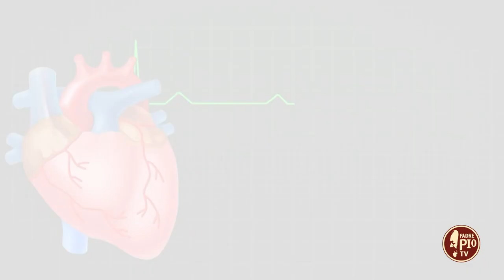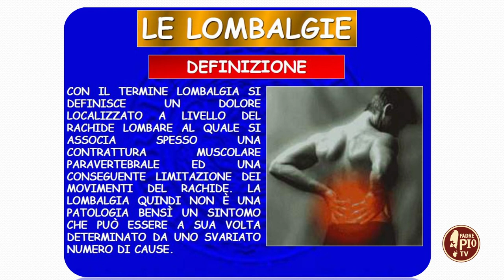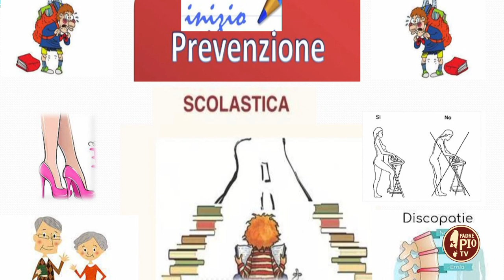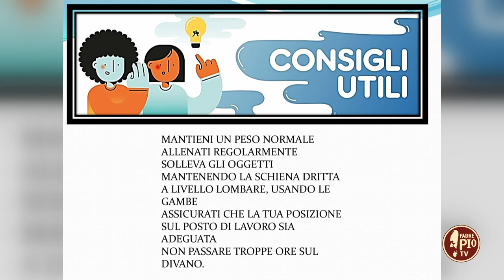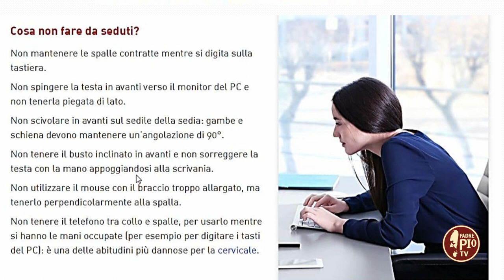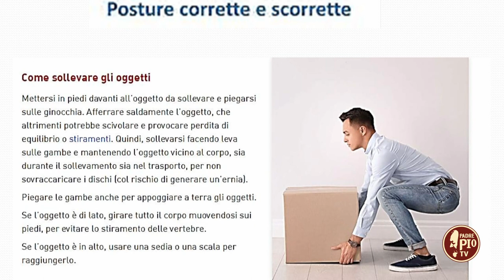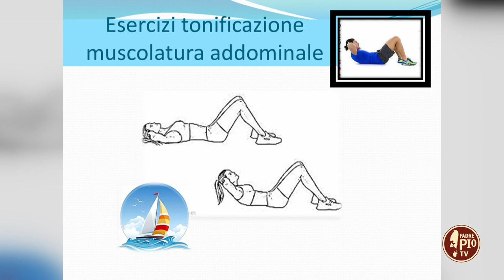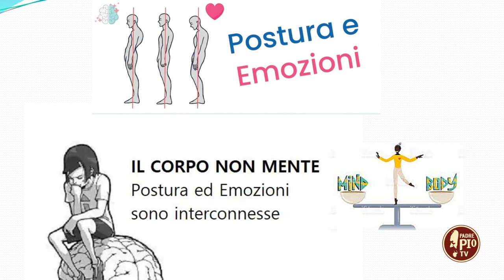DICA 33 il medico risponde...mal di schiena (7 Agosto 2023)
Dica 33 il medico risponde con il dott. Paolo Cascavilla, medico di medicina generale.

Oggi parliamo di mal di schiena. Prevenzione e cura.